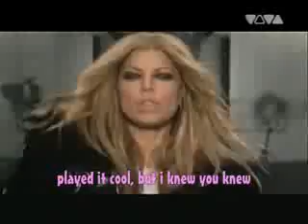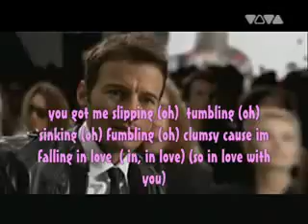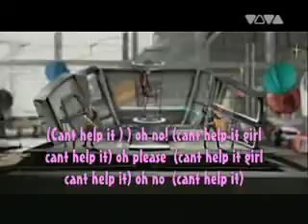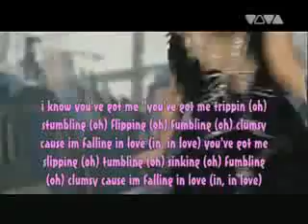Fergie Clumsy music video with lyrics